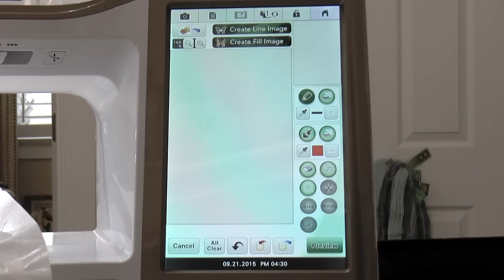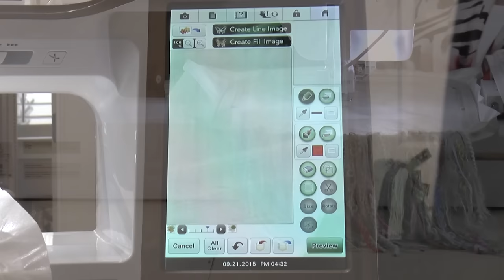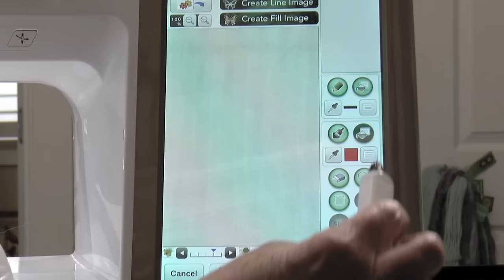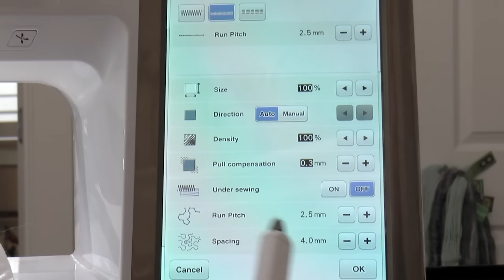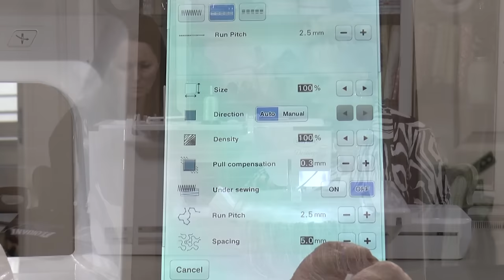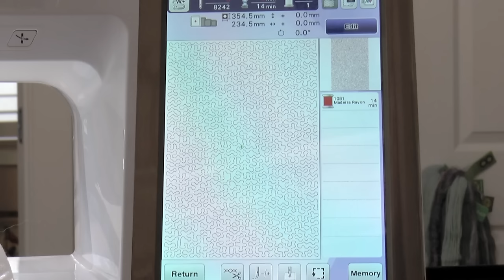The Yarn Scarf Tutorial: Applique Corner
Learn from Kathy Garrett and Debbie Homer-Hofhines how to create a beautiful yarn scarf using your embroidery machine. Video tutorial from Applique Corner.